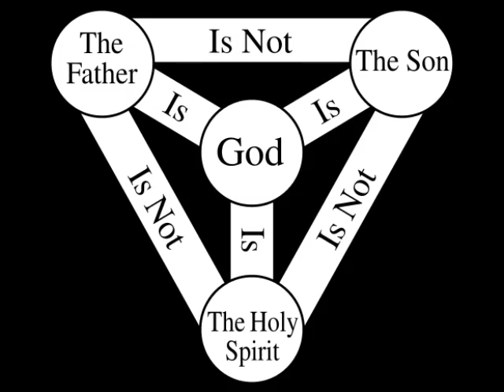Puritan Sermons 1659- 89 The Trinity Proved by Scripture